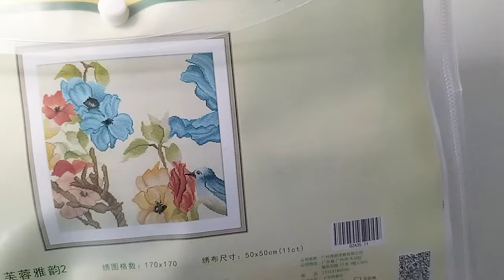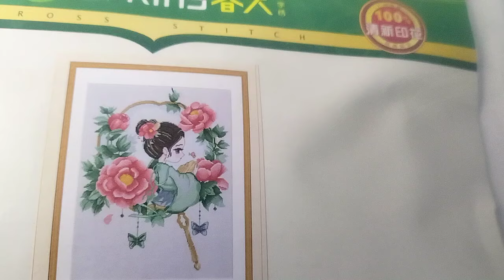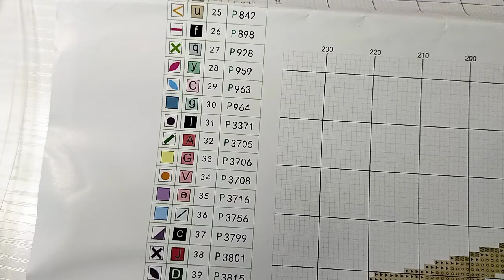💖💓unboxing une belle surprise onedaysaving crosstitch 💖💓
Voici le lien direct de la toile point de croix 11 ct